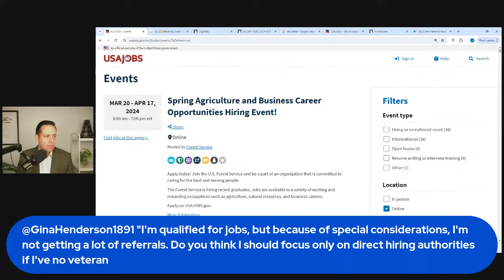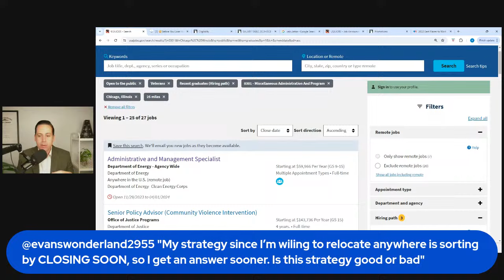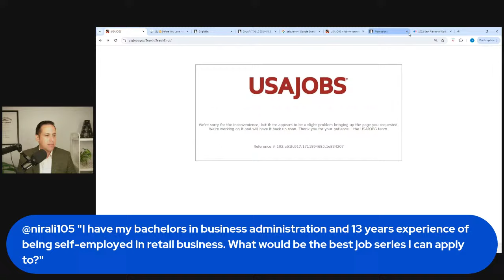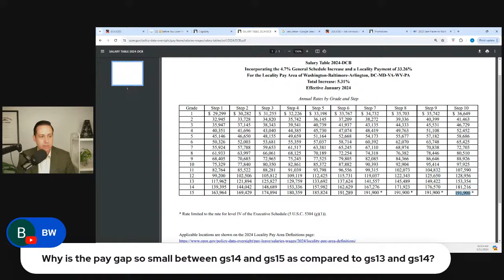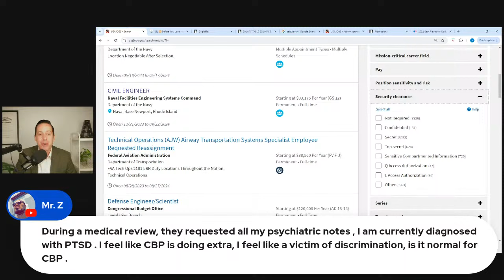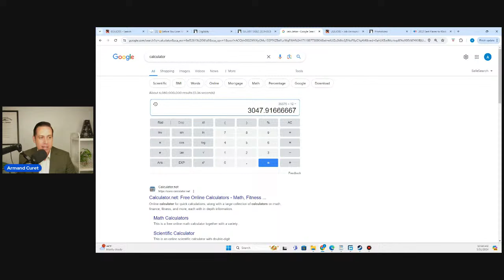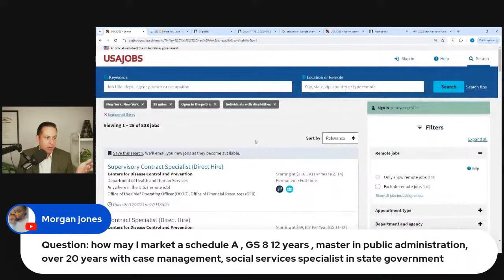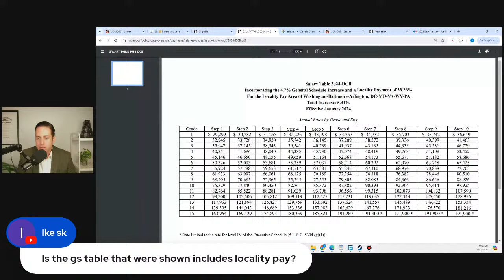How to Get a Government Job Offer | DEEP DIVE ✅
What are some of the misconceptions told about federal government jobs? In this video, I discuss some questions that are constantly being asked such as promotion rules and can you really compete for federal jobs as an outsider. How do you navigate USAJobs? I share my experiences that I have with the federal hiring process to improve your experience. Have you started applying to federal government jobs? Let me know down below.

00:23 No Special Considerations
04:11 Hiring Manager Email
05:12 Job Search Strategy
07:21 Hard to get Fired
08:49 Out of State
09:34 Direct Hire Interview
10:20 50% return to office
11:43 DHA promotion
12:20 Interview Follow up
12:53 Part of Union
13:42 Three interviews
15:36 Have Discord?
17:36 Self-employed business
19:07 Market experience
20:17 Dead give away
21:18 Formal Job Titles
22:05 Pay gaps
23:30 contact after interview
24:29 bonus
25:04 FERS deducation
25:38 worse interview - hired
25:51 JD/MBA 3 years exp
28:22 family leave
29:03 Charging for Resumes
31:34 incompetent at job
33:30 time off
34:34 27 years experience
35:02 promotional title
35:45 Medical Review
37:32 Which government job?
38:54 Remote only training
39:29 TS clearance salary?
39:45 5 page resume
41:05 Not within reach
41:47 CJO to FJO
42:30 50 years old
45:23 When can I retire?
49:30 0500 to 0343
50:15 Target Security
51:37 Cities or Towns in Need
53:10 Retired Age Limits
53:40 Job Gap
54:44 transfer from 1811 to 2210
56:25 0501 to 0502
57:28 Schedule A
59:53 NH 03 to NH 04
1:01:16 Rejecting Job Offer
1:02:16 More Questions
1:24:49 How I Can Help You